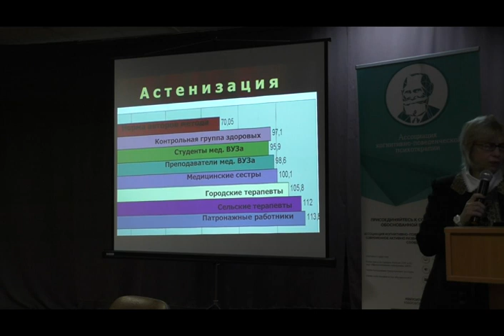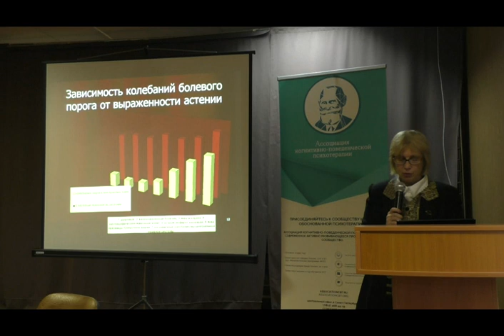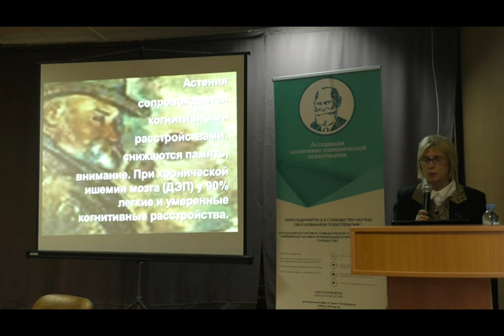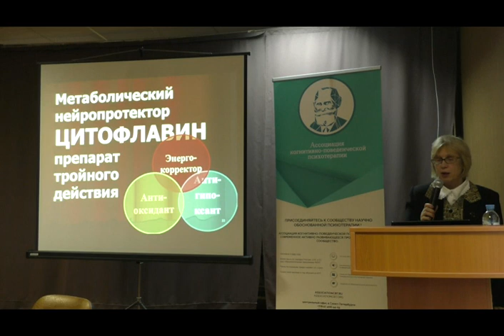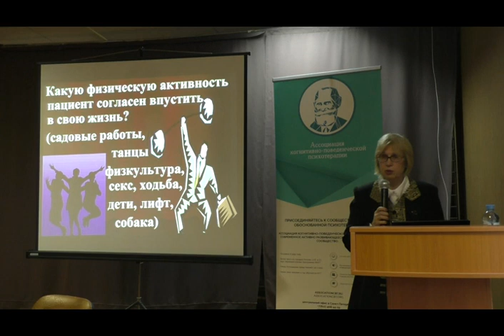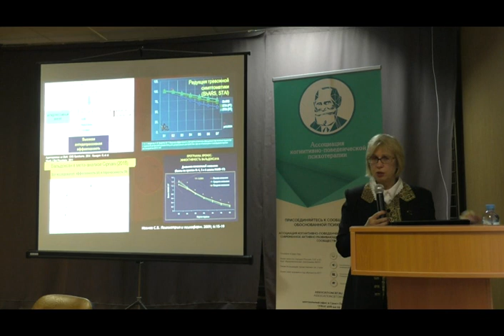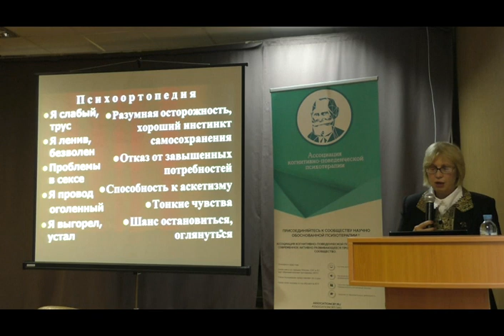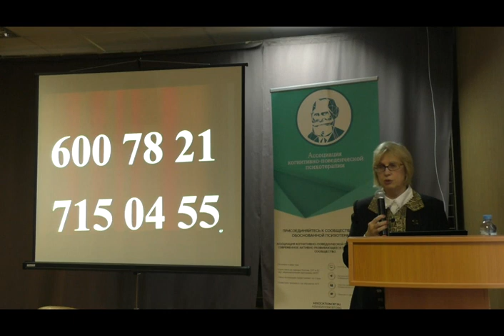Решетова Т.В.: Астения у нашего современника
Решетова Татьяна Владимировна Астения у нашего современника – риск психосоматических расстройств или привычное неудобство?